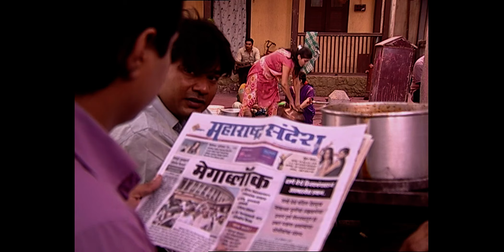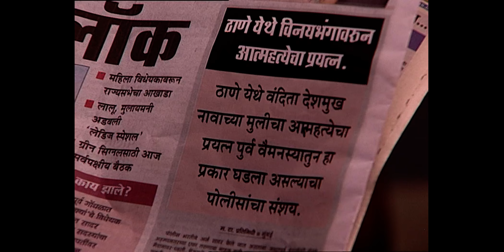वंदना ने किया आत्महत्या का प्रयास | Pavitra Rishta | Zee TV | New Hindi Show | Episode 208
Vandana attempted suicide | Archana Manav Ki Kahani | Manav, a simple garage mechanic, loves Archana, a homely and hardworking girl. They get married but their happiness is short-lived and they get divorced. Will the lovers ever reunite? | Pavitra Rishta | Zee Anmol | Episode 208